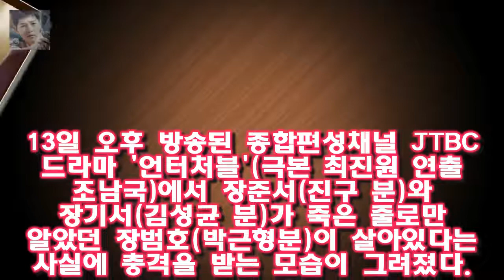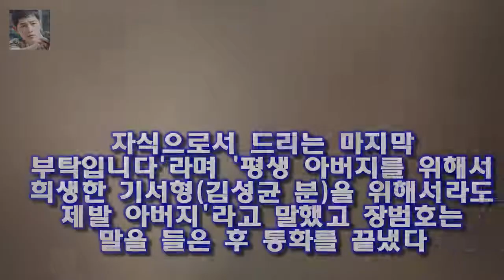사진=JTBC 드라마 언터처블 방송화면 캡처 드라마 언터처블에서 진구와 김성균이 박근형의 생존을 확인 [★밤TView]언터처블 진구X김성균 박근형 생존 확인..충격- 스타뉴스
사진=JTBC 드라마 언터처블 방송화면 캡처 드라마 언터처블에서 진구와 김성균이 박근형의 생존을 확인해 충격에 휩싸였다
13일 오후 방송된 종합편성채널 JTBC 드라마 언터처블(극본 최진원 연출 조남국)에서 장준서(진구 분)와 장기서(김성균 분)가 죽은 줄로만 알았던 장범호(박근형분)이 살아있다는 사실에 충격을 받는 모습이 그려졌다
이날 방송에서 장준서는 자신의 아버지인 장범호로 인해 동료들을 위험에 빠뜨린 것에 대해 큰 죄책감을 느끼고 있었다

이오스 공식 트위터는 이날 오후 6시 30분 서울에서 중대 발표가 있을 거라고 밝혔는데요 가상화폐 시장 요동 속에서도 가격 급등 중인 이오스 :
심서연 이민아 축구 양대 얼짱선수들의 사진들  원래는 머리가 짧았는데 고등학교때부터 축구를 하지 않는 친구들처럼 외모에 신경을 쓰면서 머리를 길렀습니다.사실 규율이 빡센 축구:
[★밤TView]백년손님 나르샤 남편 황태경 훈훈한 새 사위- 스타뉴스  이날 방송에서 나르샤의 남편인 황태경은 장모와의 시간을 보내려 만반의 준비를 했다:
서지안은 도경이 어딨냐는 노명희를 향해 나는 최도경과 아무 사이가 아니다며 해성그룹이 싫다 [★밤TView]황금빛 박시후 신혜선에 이별 통보..그만하자- 스타뉴스 :
하긴 클라라도 공중파라서 그런지 노출이 별로 안되는 의상을 입고 나왔고요 라스는 왜 사유리에게 성상납을 묻지 않았을까? :